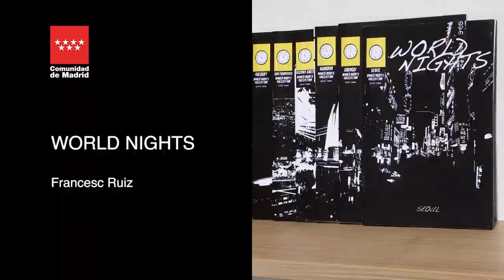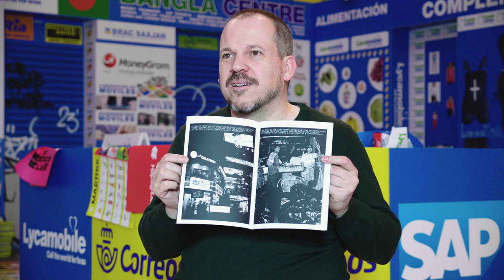FRANCES RUIZ. World nights (Collection)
Francesc Ruiz. World nights (Collection). 2007
Instalación. Madera y papel
26 x 80 x 20 cm
Colección CA2M

El mundo, la noche, la ciudad, la gente, son todos elementos básicos recogidos en la iconografía de los cómics de Francesc Ruiz. Buceando en tribus urbanas y en todos los tejidos del extracto de la ciudad, la insaciable curiosidad del artista no descansa nunca en su recorrido por lugares que pueden ser los más oscuros bares de ambiente, un parque en domingo, la ciudad de Tokio durante un viaje, o el mismo Corte Inglés de su ciudad natal.

Utilizando el cómic como punto de partida, Ruiz incorpora a este medio multitud de novedades a partir de su visión como artista y, a su vez, hace que el cómic pase a ser parte del mundo “culto” del arte contemporáneo y las salas de exposiciones. Al trabajar el soporte cómic desde dentro y también desde fuera, en su investigación por la extensión de este género, no solo ha publicado multitud de libros de viñetas diseñados por él mismo en su tradición más formal, sino que, como en el caso de World Nights (Collection), el contenido pasa a ser una metacreación, y la pieza se convierte en una balda con ocho ejemplares de la publicación; o bien en una escultura, una maqueta constructiva realizada con una tirada completa del cómic editado para ello y que simula una ciudad entera; o incluso, como hizo en el Centro de Arte Santa Mónica en el año 2006, la pieza se amplía hasta convertirse en un quiosco de calle, en el que solo hay cómics y tebeos a la venta, todos ellos escritos y realizados por el propio Francesc Ruiz. El cómic expandido se convierte en instalación en la evolución de la obra del artista, pero sin olvidar nunca que las piezas que la conforman, el contenido original de dichos cómics, siempre están creados por Francesc Ruiz, porque son la esencia de su trabajo. El aspecto autobiográfico también es importante en su obra, y en variadas ocasiones hemos podido verle como protagonista de sus propias viñetas.